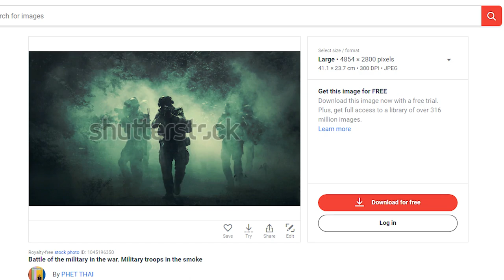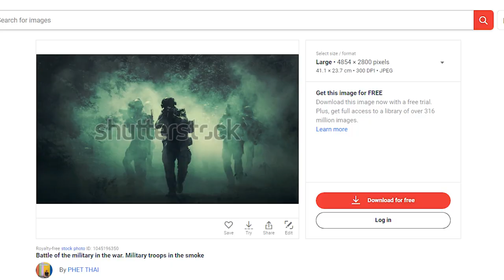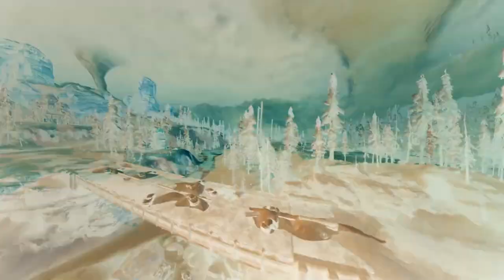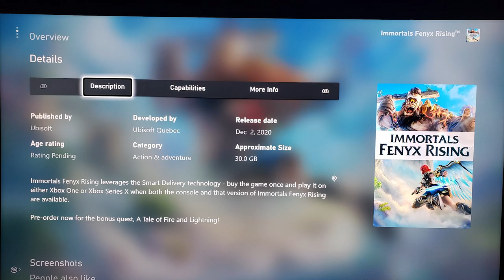Prince of Persia Remaster in Ubisoft Forward | Top Gaming News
FAU-G announced, Prince of Persia Remaster might be showcased at Ubisoft Forward and Overwatch 2 is just across the horizon